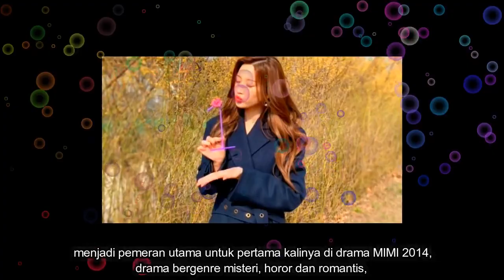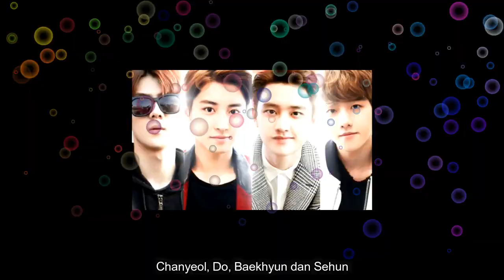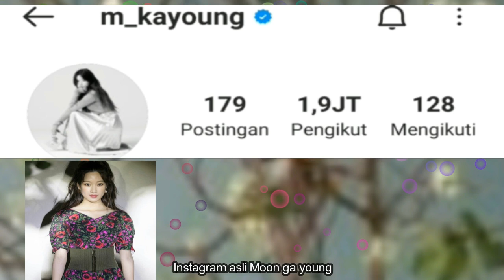(MOON GA YOUNG BIODATA) FOTO MASA KECIL MOON GA YOUNG / BIODATA MOON GA YOUNG / MOON GA YOUNG IG